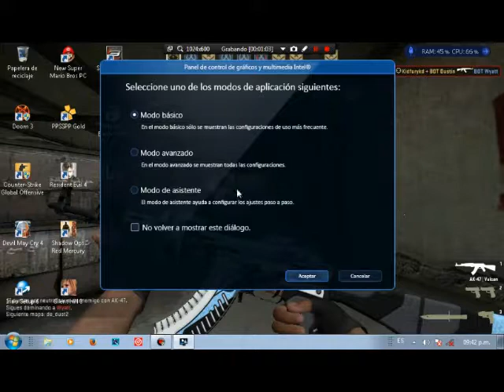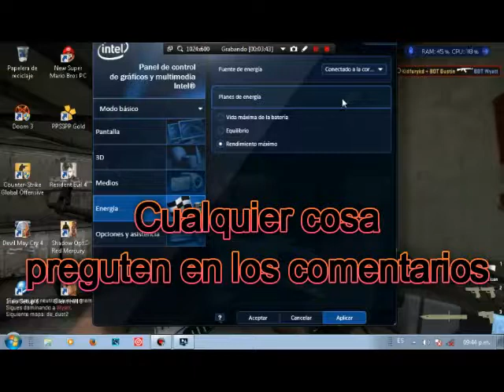Configuracion De Intel HD Graphics Canaima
hola gente de youtube como estan aqui kid fury con un nuevo video para el canal en esta ocasion te traigo un video de como optimizar tu canaima,pc y/o lapto graficamente espero te guste y te sirva presta mucha atencion a lo que digo ok dale like comenta y suscribete para mas contenido y nos vemos en otro video adios...